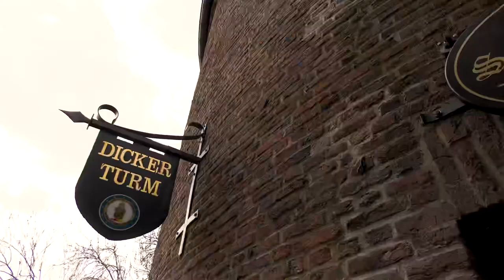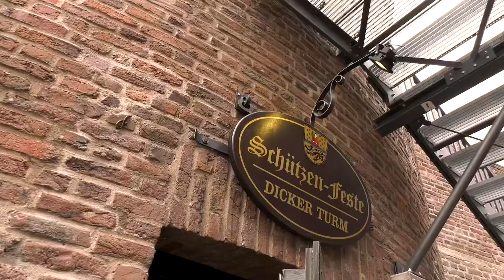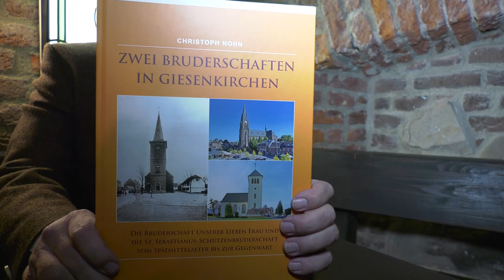Schützengruß im zweiten Jahr der Pandemie - Jetzt erst recht: Wir halten zusammen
Das Fest am Dicken Turm fällt aus. Die Corona-Pandemie läßt keine Wahl. Ein kleiner (musikalischer) Gruß soll als Zeichen der Hoffnung Freude machen und den Zusammenhalt stärken.